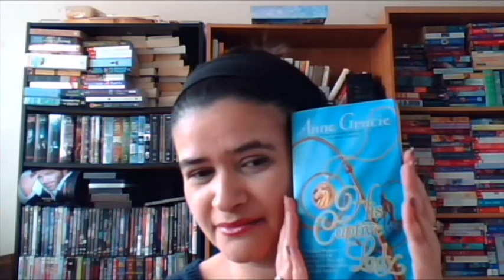January Book Wrap Up (2022)-SPOILERY!